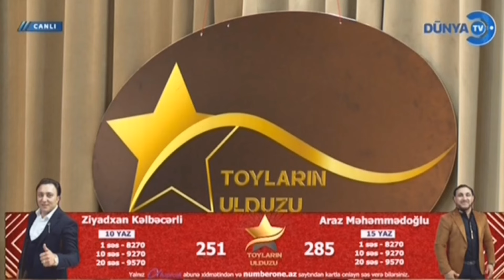Ziyadxan Kəlbəcərli Toylar ulduzu Sabuha